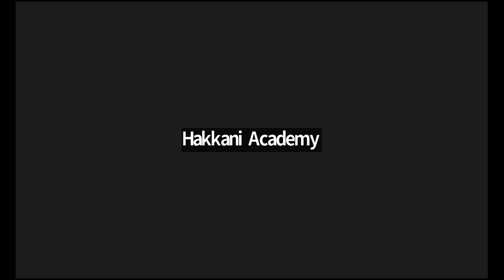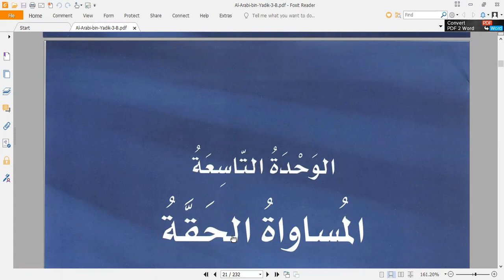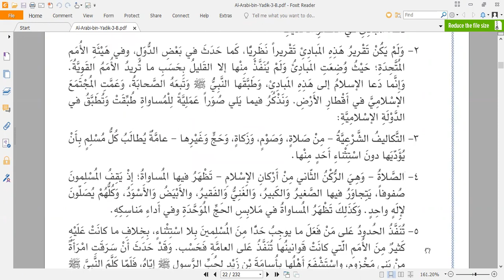Hakkani Academy's Arabic English Turkçe 23.08.2022.